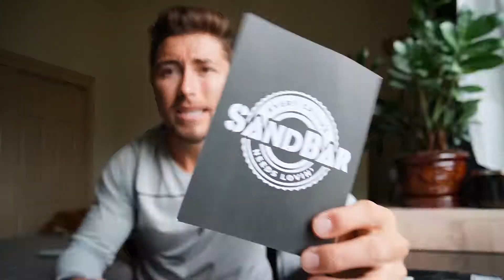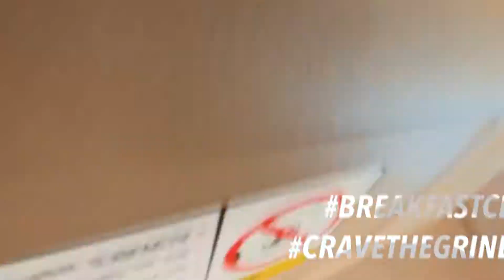Garage Gym Lifting Session | Sand Bar Callus Shaver Unboxing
Its Getting a little chilly. Decided to take it inside for a garage gym crossfit workout! Also showing you a new tool for your hands. The sand bar callus shaver... This thing is a game changer.

My Filming Gear :
My Camera Setup
My Gopro for Outdoors Activities
Everyday Vlogg Cam/Iphone (Seriously Crazy Camera!)
The Lighting I Use : Soft Box Lighting Setup
The Tripod I use to : Kitchen/ Setups
The Gimbal I Use (Game Changer!)

The Lifting Gear I use :
My Lifters
My Favorite Reebok Training Shoes
My Favorite Nike Metcon Shoe
My Favorite Stretchy Lifting Tape
NIke Romaleos Lifting Shoes
Most Comfortable Metcon I Own